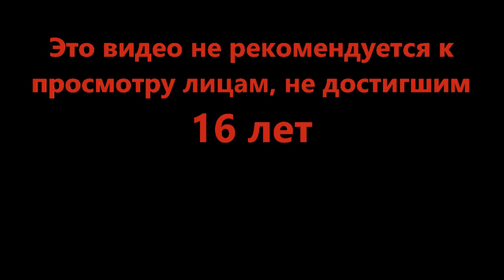Он не продавал печеньки - THE RAKE™: Classic Edition | v1.1.2c (Roblox)